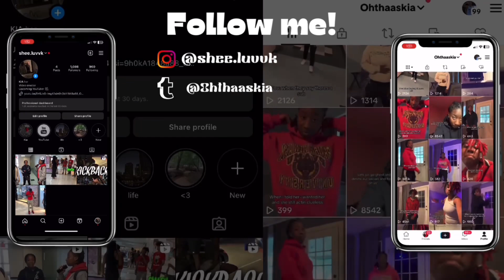WHATS THE WILDEST THING YOU EVER DID‼️💯😂 (high school edition)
Make sure yall let me know what yall wanna see next comment in this video ima be posting every once a week and be consistent with yall if yall like this video tho LIKE IT!